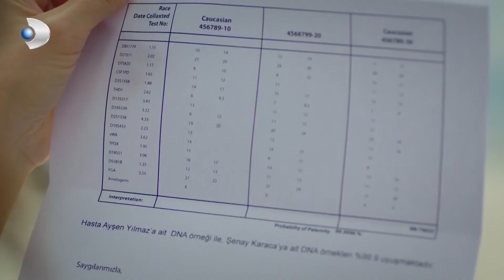Şenay, Ayşen'in Annesi! - Çatı Katı Aşk Özel Bölüm